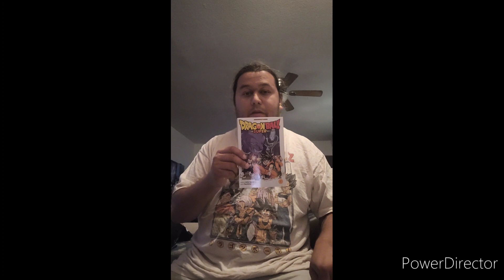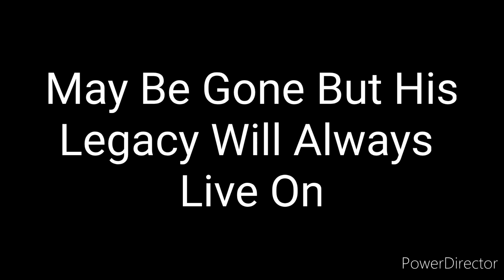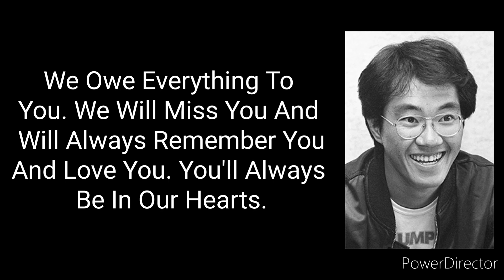Akira Toriyama: May Be Gone But Legacy Lives On